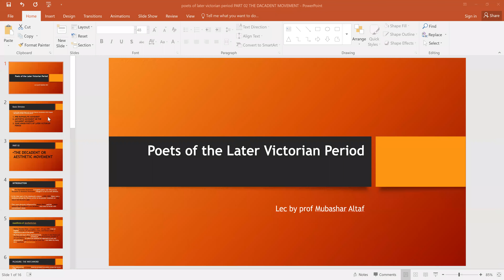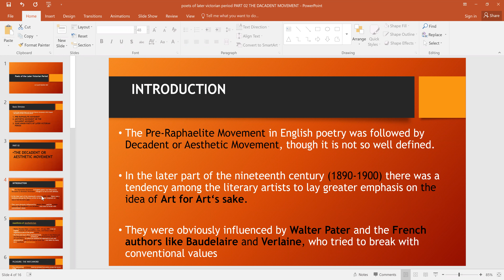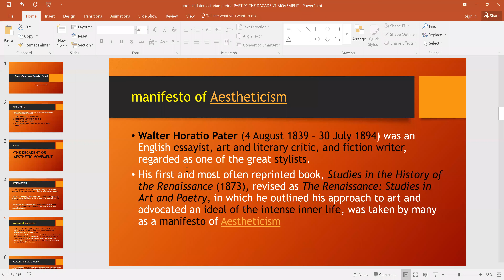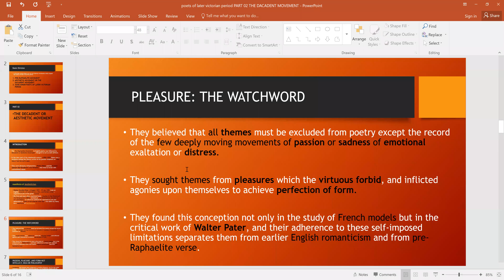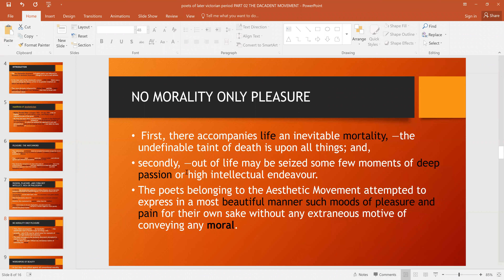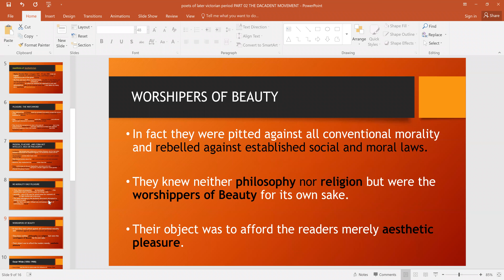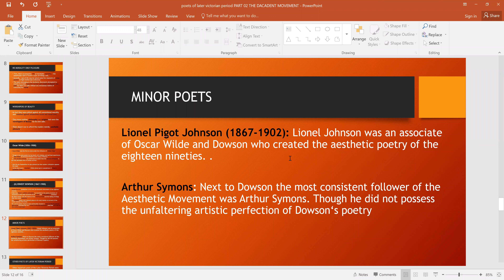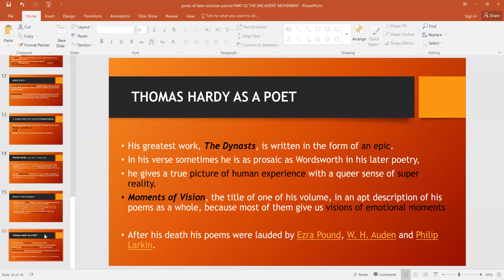LECTURE ON THE LATER VICTORIAN PERIOD POETS: PART 02: THE DECADENT, AESTHETICS: OSCAR WILDE & HARDY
and be the part of English Literature & criticism

I am Professor Mubashar Altaf
from Universit of Sargodha, Sargodha